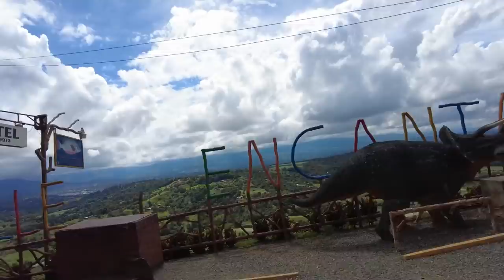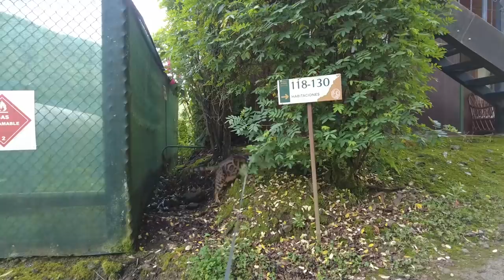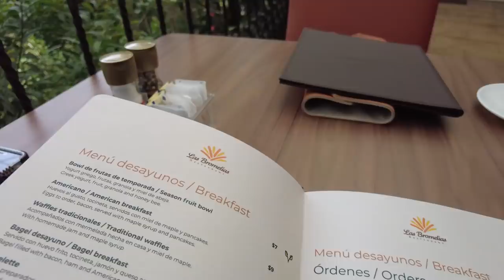VAN LIFE STYLE - IS IT WORTH IT? [Burning brakes, slippery roads, and dangerous bridges.]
MOVING DAY!  We left the sunny, palm tree-lined beach town to the cackle of the scarlet macaws circling above and embarked on another adventure looking for one of our absolute favorites.  This journey took us from the coast, up through the clouds, and over the tallest peaks of Costa Rica revealing epic vistas.  Surprisingly the route took an unexpected turn down a super steep winding road down into a hidden valley.  Of course at that elevation, we were in the clouds, the roads were slippery and the brakes were overheating causing us to wonder if we would ever be able to get out of the valley.  Unfortunately, our spot was closed or no longer there forcing us to figure it out.  You will have to watch to see how it all worked out and so you can decide for yourself, "Is van life style worth it?"